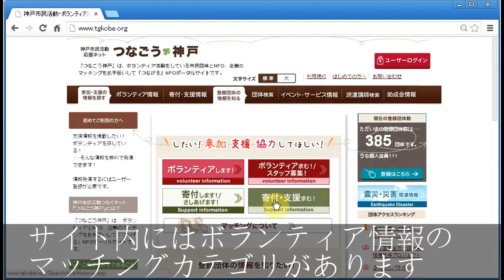つなごう神戸(神戸市のボラティア情報マッチングサイト)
つなごう神戸(神戸市内のボランティア情報マッチングサイト)の紹介動画です。

フリースクールForLife
(NPO法人ふぉーらいふ)